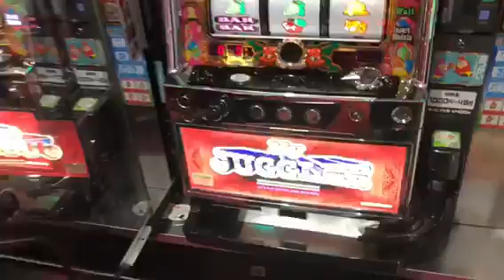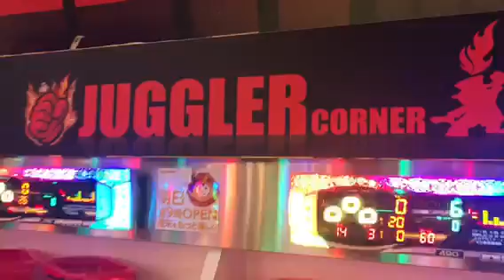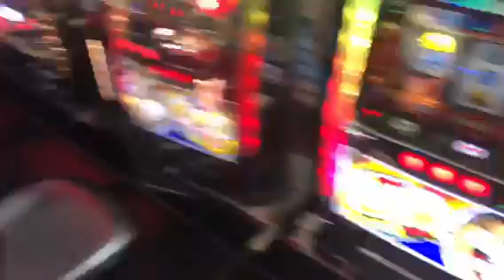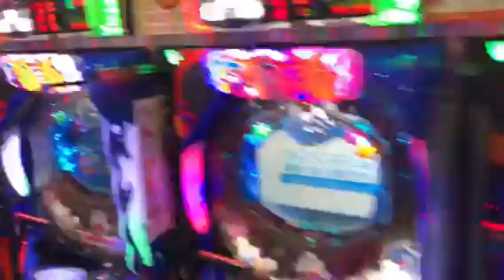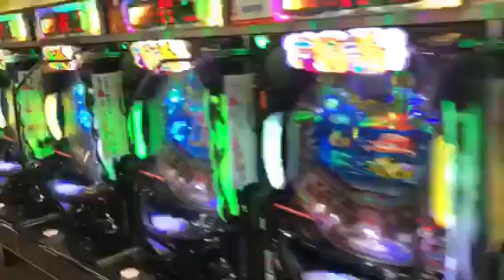【初心者】貸切のパチンコ店探索した！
撮影協力
夢広場ニューセブン南吉成店さん